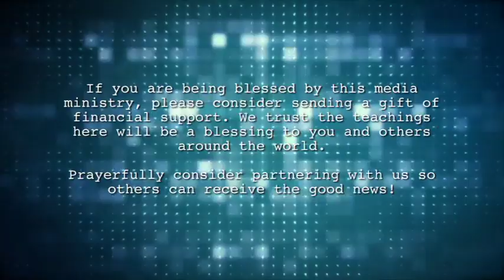Paul Van Noy - Daniel 3 and a call to prayer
You will be forced to bow down.  Will you?  A message by Pastor Paul Van Noy at Candlelight Christian Fellowship on 8/24/2014 concerning Religious Freedom battles brewing in Coeur d'Alene, Idaho and all over America.